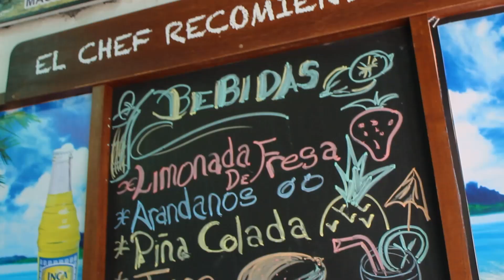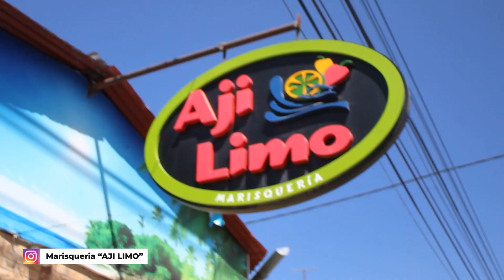En el mes de la patria presentamos el Tiradito Peruano de Aji Limo